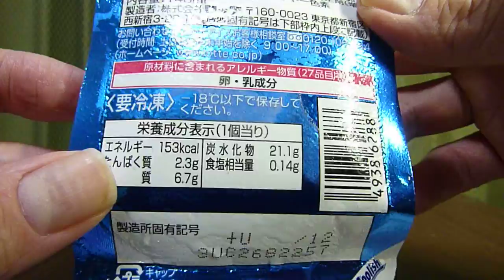【アイス総選挙】2018第20位！【ラクトアイス】ロッテから2003年(平成15年)発売！冷たくなめらかな食感のアイスをワンハンドで楽しめる飲むアイスを飲んでみた！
ロッテから2003年(平成15年)発売！「クーリッシュ バニラ」を紹介します！
・カロリー　153cal(1個当たり)
・アレルゲン:卵・乳成分使用。
・成分組成　無脂乳固形分：5.0%、植物性脂肪分：5.0%、卵黄脂肪分：0.1%
・説明
　‣スッキリした甘さと、冷たく心地良い食感をスタイリッシュに楽しめる、飲むアイスです。スピーディーに、体全体に冷涼感が染みわたり、いつでも、どこでもクイック・リフレッシュ！従来品と比較し、バニラ感が上がりおいしさが進化しました。